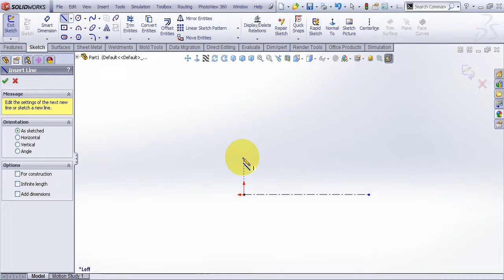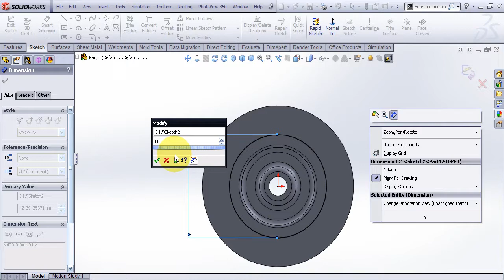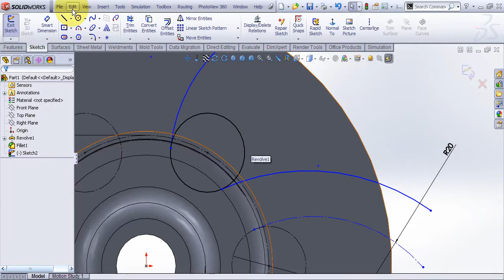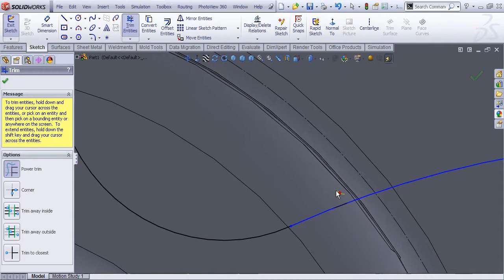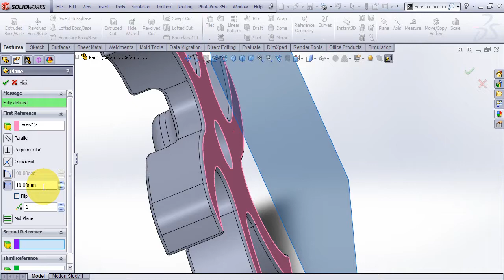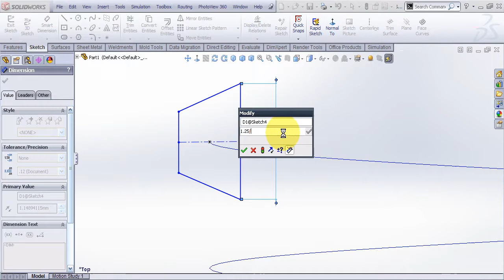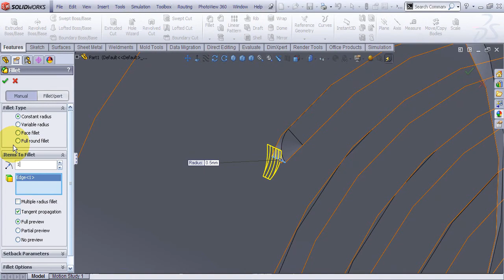Video Tutorial on Modeling Centrifugal Turbine Impeller in SolidWorks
Video Tutorial on Modeling Centrifugal Turbine Impeller